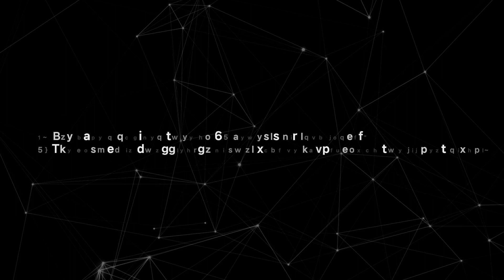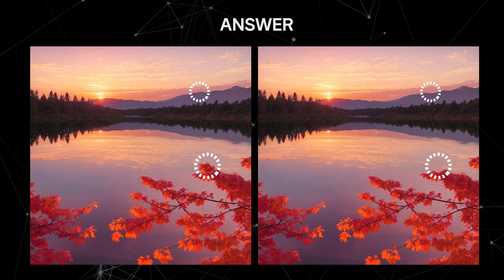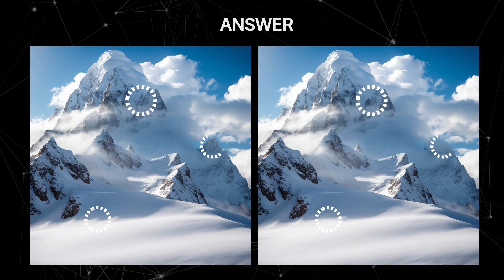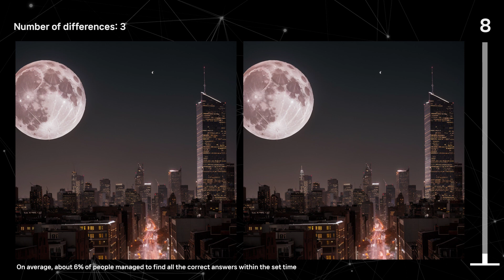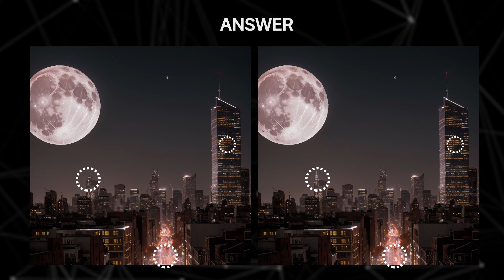Brain Challenge: Can You Find 3 Differences in These Hard Images? (Difficult Spot the Difference)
"Welcome to 'Boost Your Memory' – the ultimate spot-the-difference challenge that sharpens your observation skills and memory recall! Uncover hidden differences in seemingly identical images.

🔍 How It Works:
Channel your inner detective as you solve mind-boggling puzzles. Find subtle changes before time's up.

🧠 Why Join:
It's more than a game – an adventure to boost memory and focus. Perfect for all ages seeking interactive mental engagement.

🏆 Difficulty Levels:
Puzzles suit beginners to enthusiasts. Quick exercise or deep challenge, find your level.

Join for cognitive fun. Enhance memory, one difference at a time!"

Feel free to use or modify this description and title to fit your YouTube channel.

Chapter
00:00 Intro
00:10 Puzzle1
01:17 Puzzle1(answer)
01:29 Puzzle2
02:36 Puzzle2(answer)
02:47 Puzzle3
03:55 Puzzle3(answer)